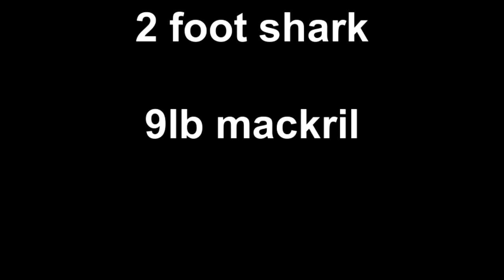2 foot shark 9lb mackril